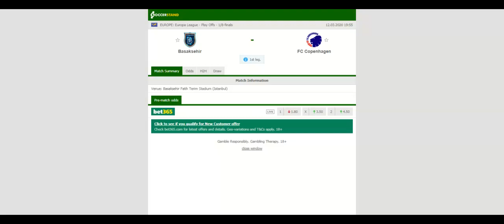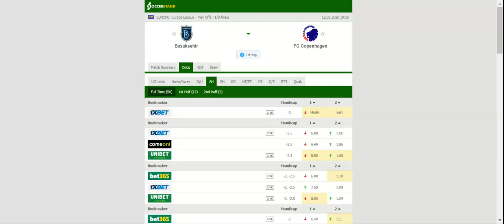BASAKSEHIR VS COPENHAGEN PREDICTION & BETTING TIPS - 12/03/2020